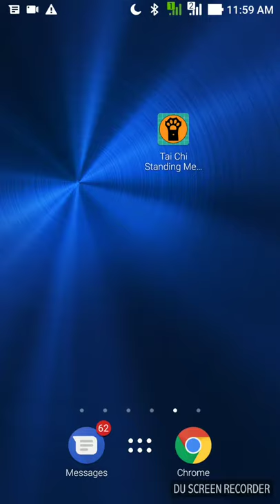Tai Chi Standing Meditation Compass Clock (based on Zi Wu Liu Zhu) Demo